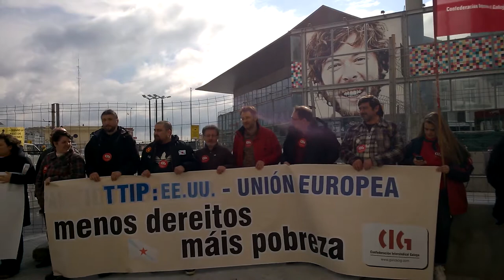Concentración contra o TTIP na Coruña (23/3/15)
Ao berro de “con este tratado estamos arruinados/as”, a CIG e o BNG desenvolveron unha concentración este luns diante da Deputación da Coruña para amosar o rexeitamento ao Tratado Transatlántico de Comercio e Investimentos (TTIP nas súas siglas en inglés), aproveitando a celebración na institución provincial dunha xornada coa que se pretende transmitir as “bondades” do contido do acordo.